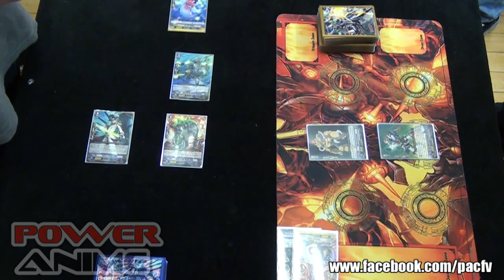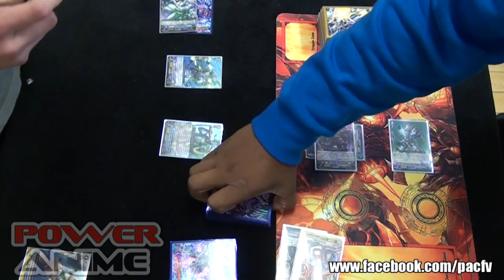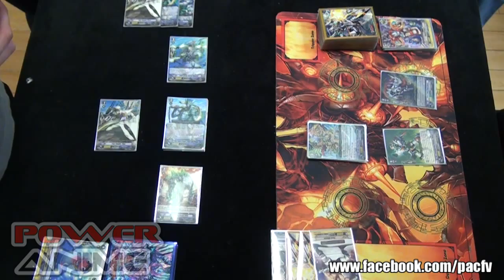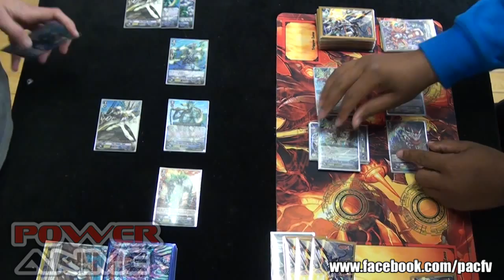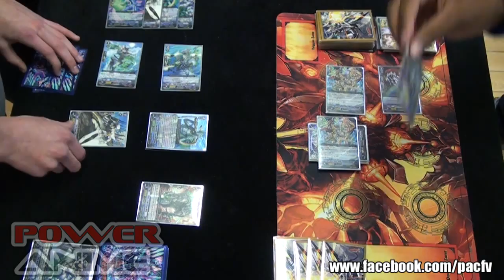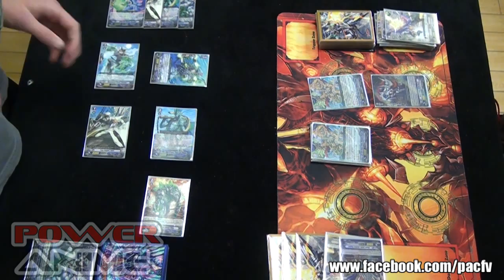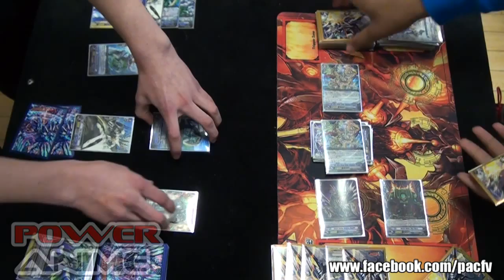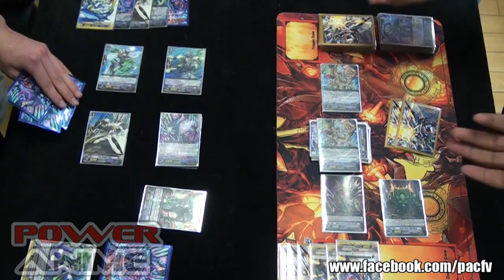Card Fight! Vanguard Battle 01 09 2014 - Grand Finals - Aqua Force VS. Illuminous Nova Grapplers